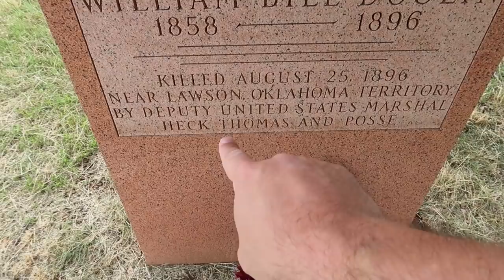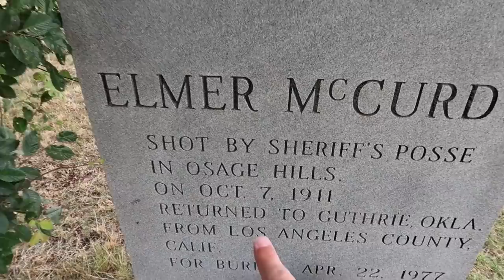Elmer McCurdy - The Bandit that Never Gave Up